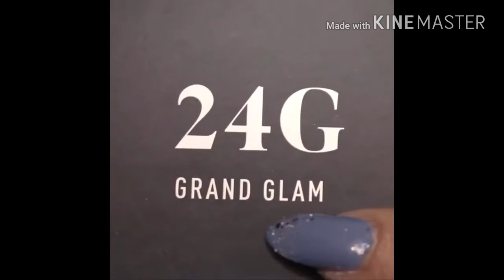Classic Blue & pink & gold Glitter Eyes Make up Tutorial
Beautiful make up Tutorial step by step
Blue Glitter eyes makeup
Pink Glitter eyes makeup
Gold Glitter eyes makeup